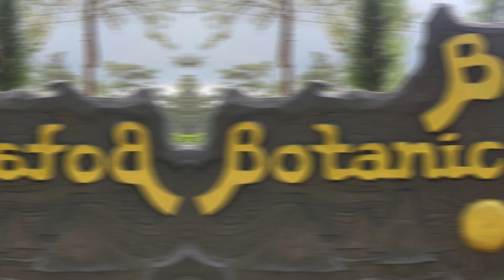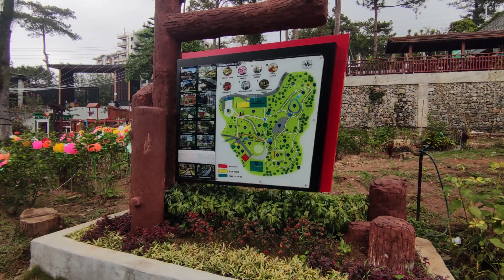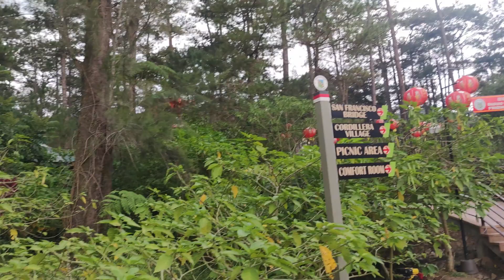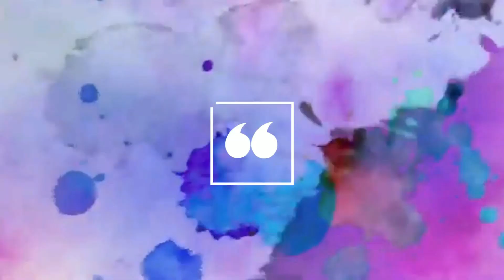Episode #67: Baguio City Vacation (San Ka Punta?)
Sharing our vacation experience in Baguio City!

You may also want to view or previous videos:
Episode #65: Upgrades sa ZX6R (DIY Installation / Spool, Front and Rear Axle Guard, Windscreen)

Thank you for visiting our page "Kicx and Kirs" and viewing our videos. Please note that our page is intended for sharing ideas, thoughts and for reference only. All personal advice on our videos is based on personal experience only and is not intended to be a substitute for professional advice.

Any thoughts and comments on our posts are completely welcome. Visitors of our YouTube page may post views, opinions, and reactions about our subject and materials. We however request your respect for our personal blog and topic.

Please note that our videos are personally edited by me alone - "Kicx", any content or sound effect used or attached in our videos has no copyright, or not owned or licensed by anyone. Our channel and I do not claim any right over any of the graphics and images (not taken by us) or songs used in our videos (if there are any). We do understand that using someone else's creative work without their permission is still copyright infringement as well as a violation of YouTube policy. (see YouTube's Terms of Service and Community Guidelines).